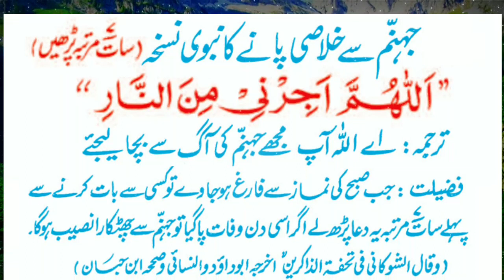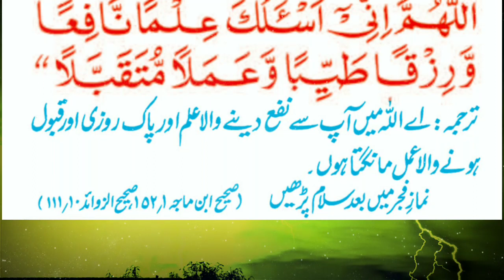Halal Rizq Milny Ki Dua | Subha Ke Waqt Sirf 1 Dafa Ye Nabvi Dua Parh Lia Karin | Sunehre Alfaz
Assalam O Alaikum bhaio aur behno aj ap ko Rizq Halal kamany ki dua ke bary main bata raha hon agar ap subha ki Namaz ke bad sirf 1 dafa ye dua parh lia karin to insha Allah rizq halal naseeb hoga aur ilm nafe mily ga